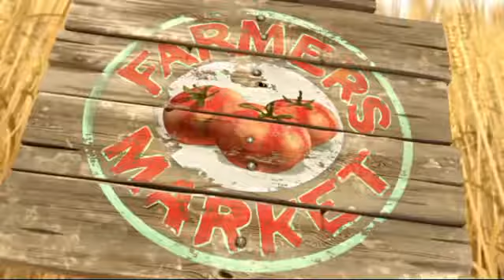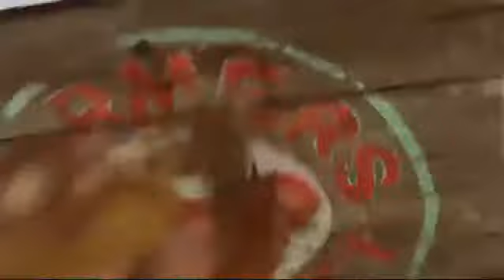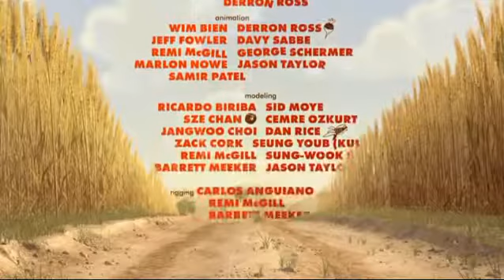FUNNY animation - funny video 2013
funny animation - funny  video 2013 for childrens have a nice videos see this  a lot of an entertainment